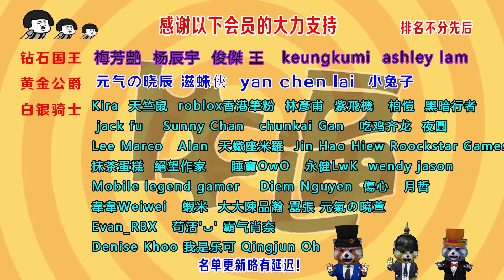清潔工的老婆縂被欺負，不料老公是監獄老大，上百死刑犯向她鞠躬致敬！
喜歡看伯樂視頻的點贊，訂閲哦！